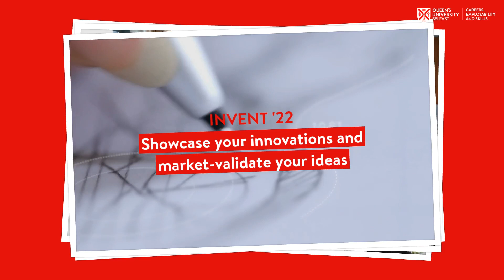Careers Events 28 Feb-4 March 2022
Highlights for the semester ahead include Think Pacific Virtual Internships and Washington Ireland Forum.